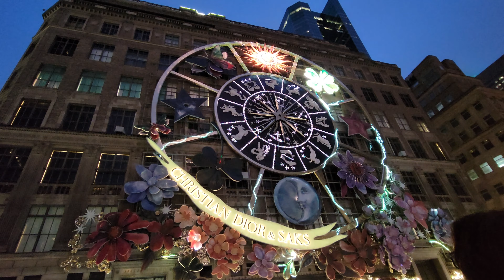4K Christmas Light Show on 5th Avenue SAKs in NYC 2023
4K Christmas Light Show on 5th Avenue SAKs in NYC 2023